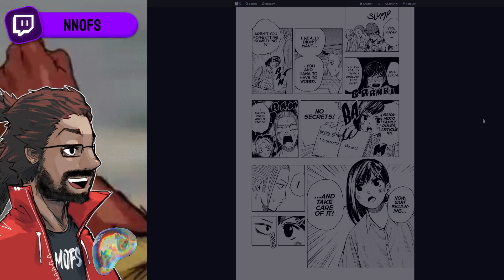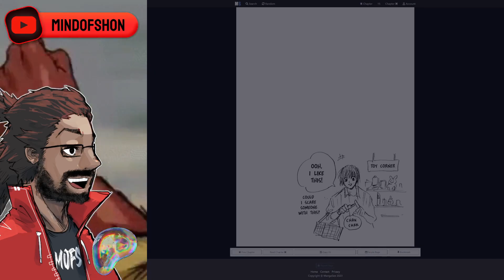Interesting Stealth Mission | 'Sakamoto Days' Ch 13 - 15 REACTION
FIRST TIME READING: Sakamoto Days